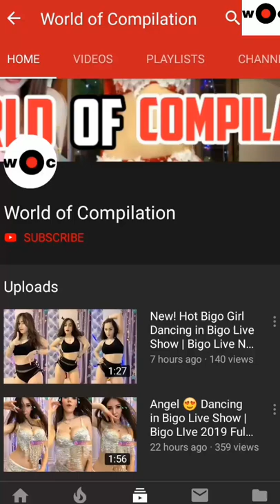Hot Twerk By Russian Girl | Bigo Live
It takes lots of time to find those videos.

Contact only through mail